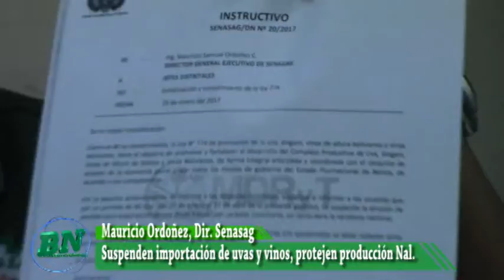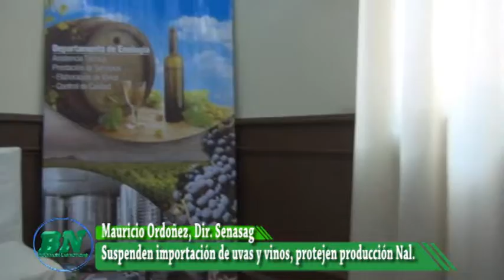Suspenden por 90 días importación de uvas y vinos, promoverán en consumo de producción nacional